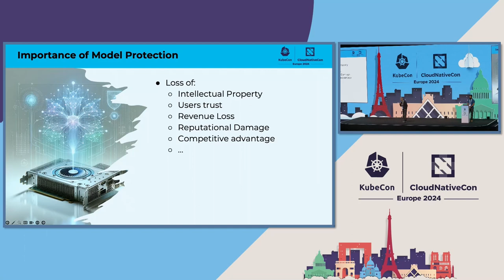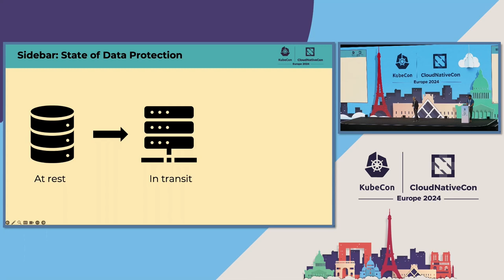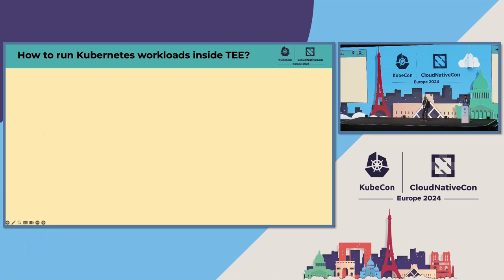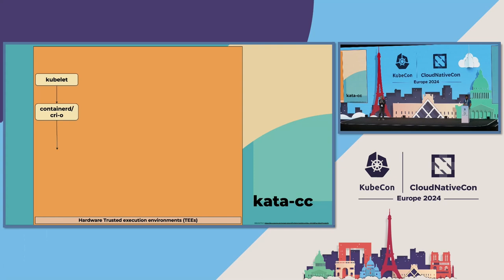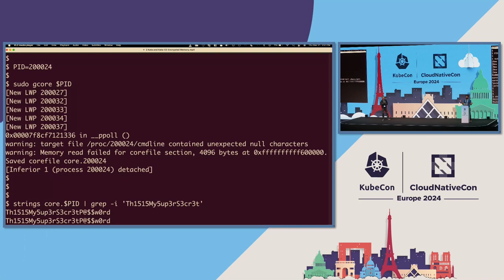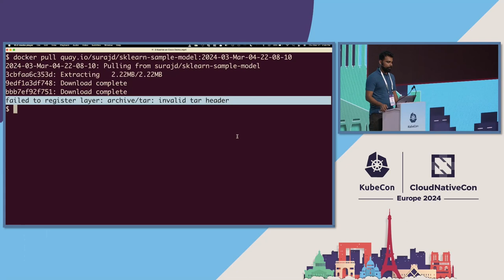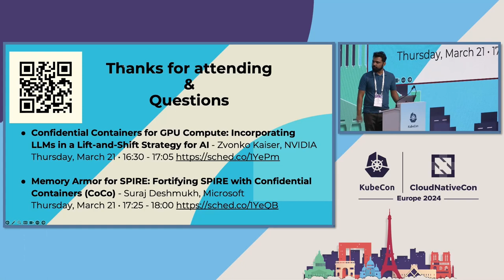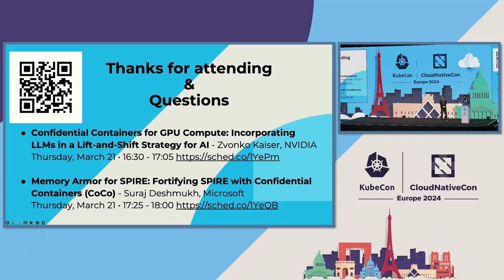Fortifying AI Security in Kubernetes with Confidential Containers (CoCo)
Fortifying AI Security in Kubernetes with Confidential Containers (CoCo) - Suraj Deshmukh, Microsoft & Pradipta Banerjee, Red Hat

AI models have become valuable intellectual property that can provide organizations with a competitive edge. Users are searching for ways to secure their AI models without implicitly trusting third-party platform providers. While encryption is available to keep models secure when they’re stored & transferred, they’re still decrypted & loaded into memory during inferencing, potentially exposing them to unintentional or intentional exfiltration. This is where "confidential computing" comes in. This technology encrypts memory to protect data in use. Confidential Containers (CoCo) is a CNCF sandbox project that aims to bring confidential computing to k8s. The k8s AI/ML ecosystem is mature & offers many AI/ML training & inferencing options. The focus is on using CoCo with Kserve project to show how CoCo strengthens AI model protection. Apart from inferencing, we will explore broader application of CoCo, emphasizing its role in providing general memory protection for foundational platforms.